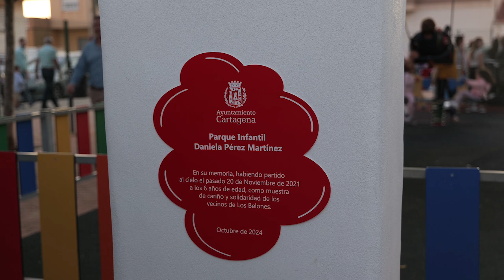Los Belones dedica un jardín infantil a la pequeña Daniela Pérez Martínez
La plaza Minerva de Los Belones ya cuenta con un rincón dedicado a la pequeña Daniela Pérez Martínez, tal y como reza en el monolito coronado por un unicornio, animal preferido de la niña, que preside el Jardín Infantil de Daniela inaugurado este viernes 18 de octubre.

La alcaldesa, Noelia Arroyo, presidía el acto que ha reunido a un buen número de vecinos, familiares y amigos de la pequeña Daniela, fallecida en noviembre de 2021 a la edad de 6 años, como consecuencia de una grave enfermedad.

Un acto que “es para sentir, más que para hablar, sentir, pero no el dolor de la pérdida, sino la alegría de haber conocido y compartido con Daniela sus años de ‘vida terrenal’”, ha expresado la alcaldesa, quien recordaba a los asistentes que “esta fiesta es para compartir la magia del unicornio el que cabalga Daniela en su camino hacia las estrellas, que es el título del cuento en el que la pequeña cuenta su historia en primera persona, a través de su madre Irene, que lo ha escrito”.

La muerte de Daniela, una niña muy querida y con gran arraigo familiar en Los Belones, ha llevado a los vecinos a esta muestra de cariño y solidaridad, para que se le recuerde y tenga un espacio dedicado a su memoria, nominando este espacio como Jardín Infantil de Daniela, tal y como se acordó por unanimidad del pleno de la corporación municipal el pasado 31 de enero.

“Hemos hecho un espacio en el que crear recuerdos y momentos de felicidad y juego inolvidables que nos acompañen toda la vida, terrenal o celestial”, finalizaba Noelia Arroyo.

Al homenaje también han asistido los concejales del gobierno municipal  Diego Ortega y Francisca Martínez, así como el edil de la corporación Pencho Soto.